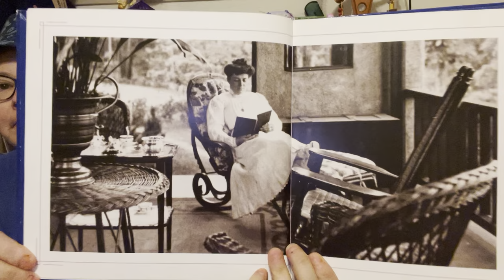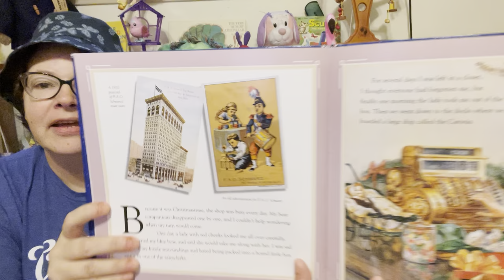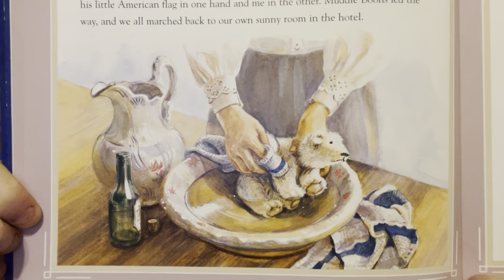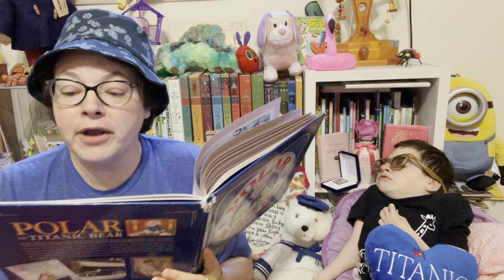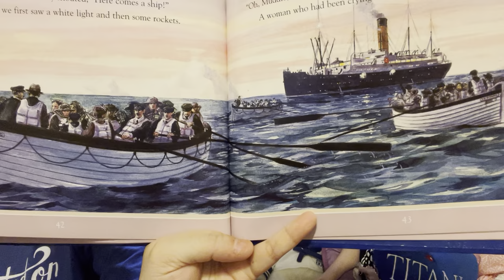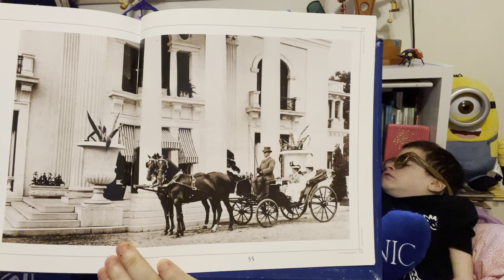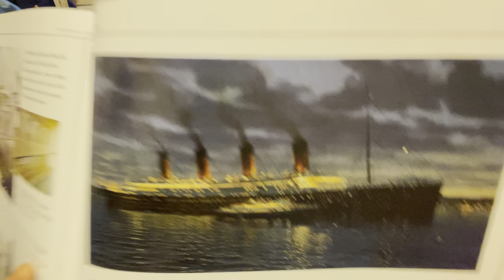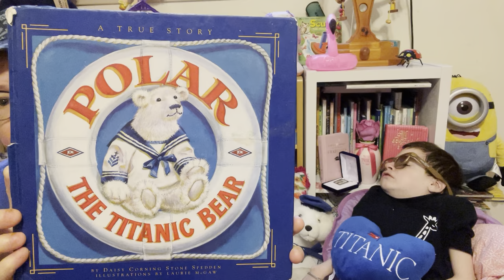Storytime With Jocelyn 104, 🐻‍❄️ Polar, The Titanic Bear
111 years ago in 1912, the White Star Line Ship 🚢 “Titanic” Sank to the bottom of the Atlantic.

This week’s feature story was written by a survivor, Daisy Corning Stone Spedden, about her son and his stuffed bear he called “Polar”, the true story of the toy bear who survived the Titanic. Come join us in the history and enchanting story of the bear that will never be forgotten!